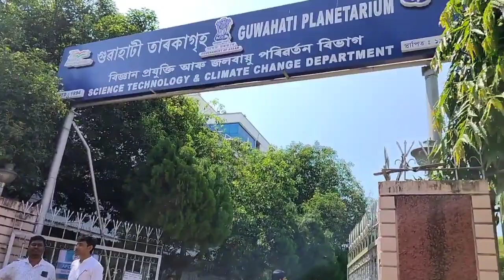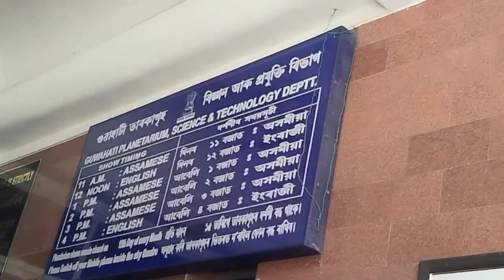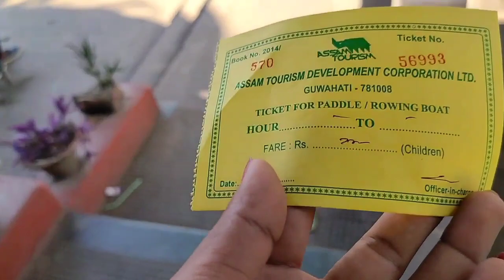guwahati planetarium/digoli pokriao